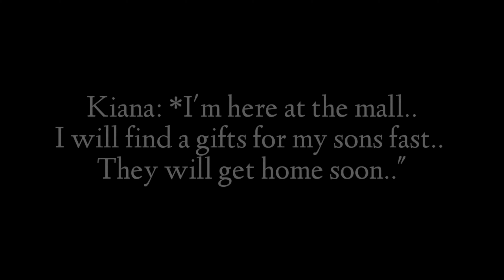A LIFE OF A SINGLE MOM 👩‍👦‍👦 FATHER'S DAY SPECIAL | The Sims FreePlay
A Father's Day Special. 😊
A life of a SINGLE MOM 💕
 - Celebrating fathers day doesn't mean you have be a father. I salute all the single mother that doing their best to their children, being a mother/father to their kids. 👩‍👦‍👦 I wish you all more power and God will blessed you all. 😊💕☝🏻